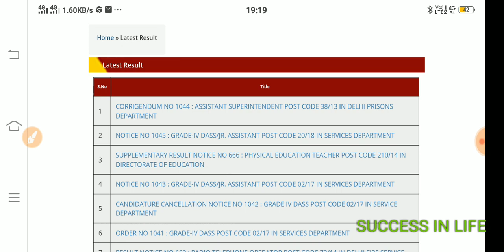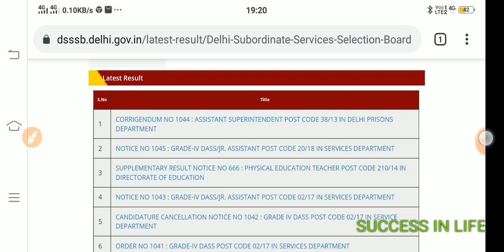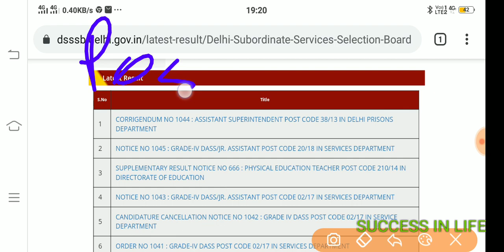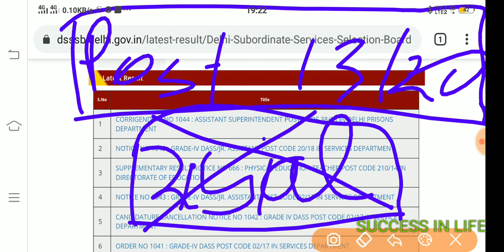DSSSB EXAM DATE ANNOUNCEMENT latest update 2020 POST code 13/20